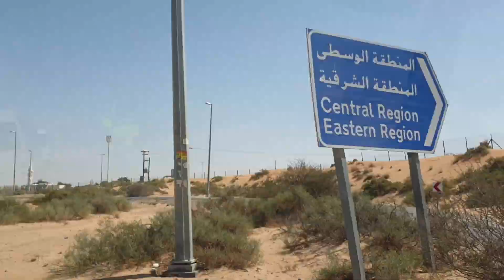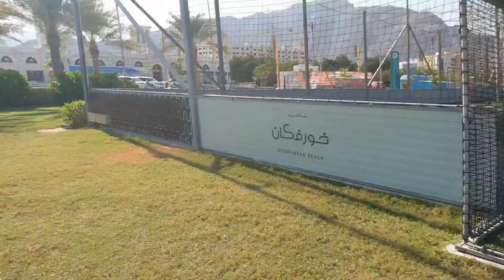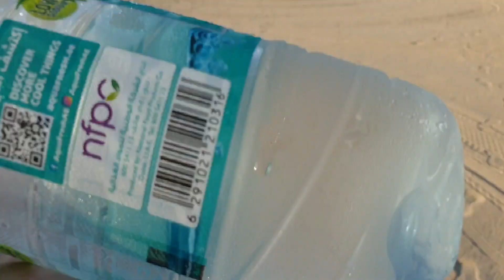Dubai Natural Beauty Mountain Shees park and Khor fakkan Beach 1hour Adventure.